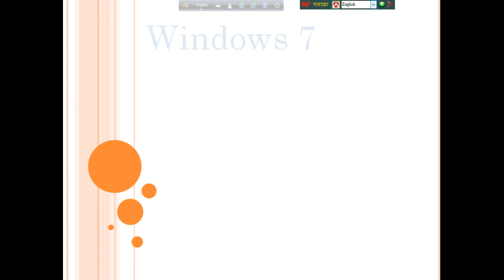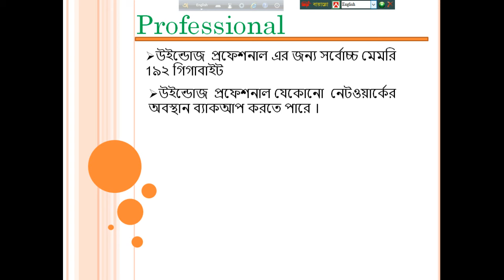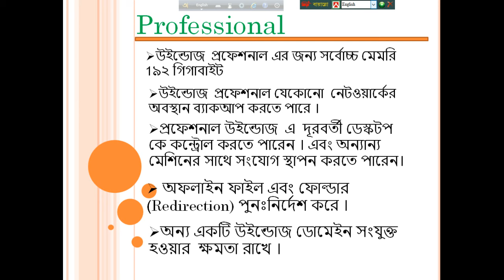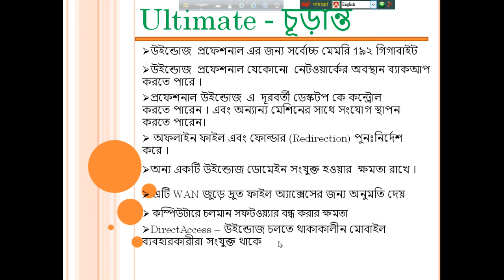windows 7 editions comparison | Update News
Description of this tutorial :
windows 7 editions comparison , Why Importance windows 7 editions comparison and home premium vs professional vs ultimate.
 Understanding professional vs ultimate

Windows 7 is one of the major release versions of Microsoft. Windows 7 is a popular operating system. Its feature are also excellent.

There is so much use in the current market that without Windows XP, where there is something else to think, Windows 7 can be called a magic.

The users took the loop very much.
However, because of this, there are many different picers in this operating system.

They think which will be good. It's harder for those who can not speak English.

So it seems to me that this tutorial will be helpful in helping users to make comparisons of this version.

I tried to do something like that. And we have created a comparative tutorial on feature that are more common. Which you can see.

I've talked about three feature.

1. Windows 7 Home Premium
2. Windows 7 Professional
3. Windows 7 Ultimate

There are feature in Windows 7 Home Premium

 Home premium maximum 16 GB of memory
Can read.
 Home premium can not back up a network location
 Home Premium can be a client for remote desktop only

There are feature in Windows 7 Professional
 The maximum memory for Windows Professional is 192 GB
 Windows Professional can backup any network location
 Professional windows can control the remote desktop. And can connect with other machines.
 Redirects offline files and folders (redirection).
 Has the ability to connect to another Windows domain.

There are feature in Windows 7 Ultimate:
 It allows for fast file access across WAN
- Ability to turn off the software running on the computer
- DirectAccess - Mobile users are connected when Windows is running

Windows Professional and Ultimate are almost the same. More than just three ultimate feature. And these feature are used in IT.

All are Info COLLECTED FORM ONLINE -

I have said all this in the tutorial. Still, if anyone likes reading the text, then I gave it.

 There may be many mistakes in the video. If you look in the eye, then you must tell it in the comments. My mistake is normal

because I'm not a professional. I am a student .

Daudul
Computer hardware, digital marketing and
Webpage Designer